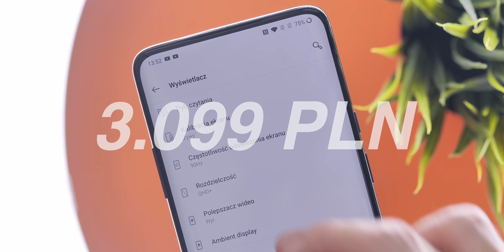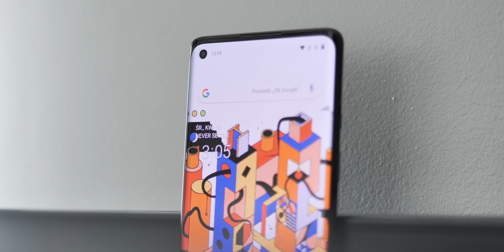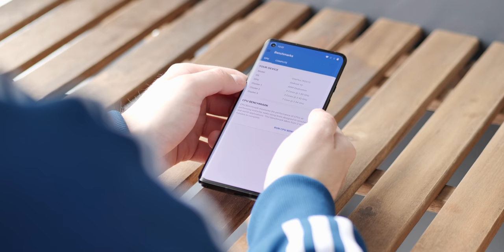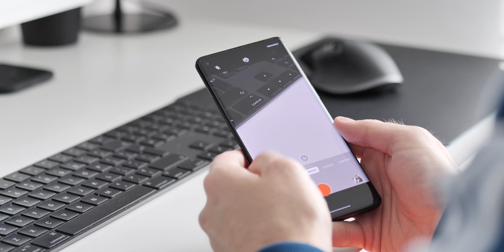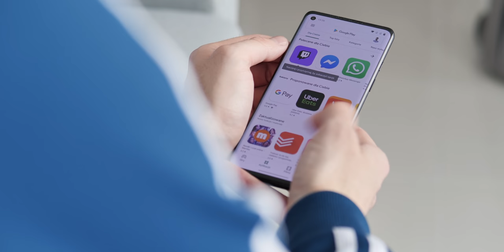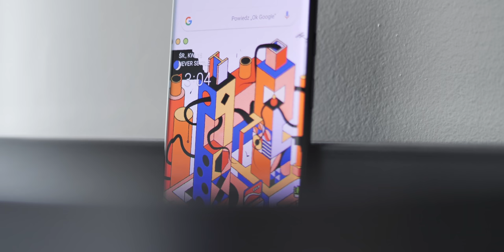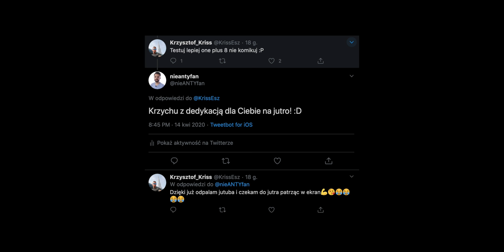OnePlus 8️⃣ | Pogromca NICZEGO (niestety)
Cya!